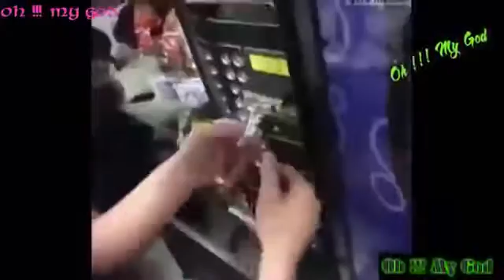ومعظم الرجال الخارقون على الأرض The most incredibles men on Earth - animals hot